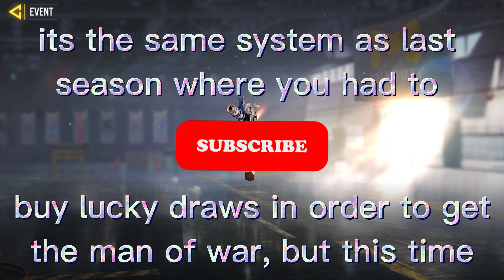Another??? PRESTIGE gun in CODM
codm has added a new prestige gun and its mediocre at best.